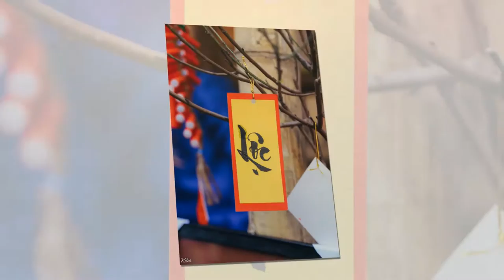Mùng 1 Tết Đinh Dậu // Test Proshow Producer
Mùng 1 Tết con gà
Nhạc: Như hoa mùa xuân - Minh Hằng, Thủy Tiên, Hồ Ngọc Hà